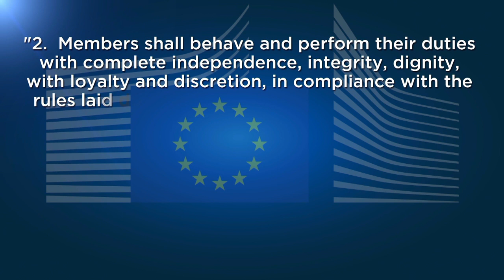Phil Hogan s'excuse, mais ne cède pas : le commissaire européen face au Golfgate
Le commissaire européen au Commerce, l'Irlandais Phil Hogan, est sous pression pour démissionner.